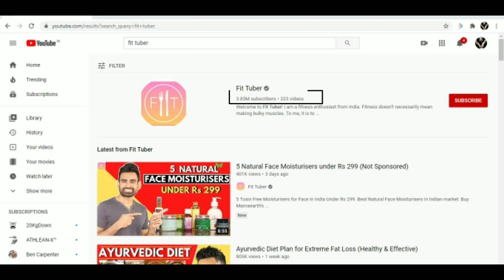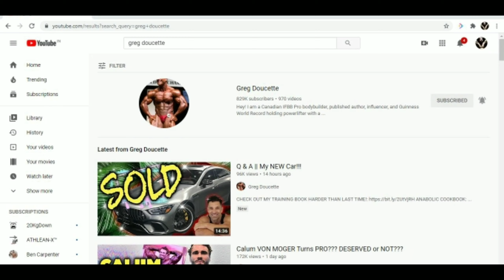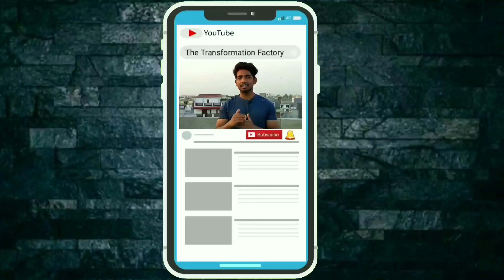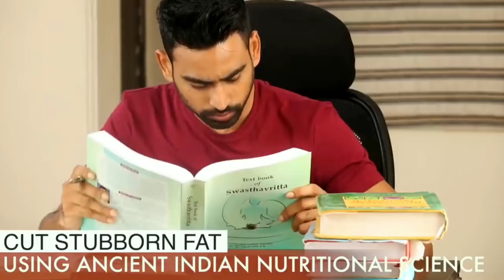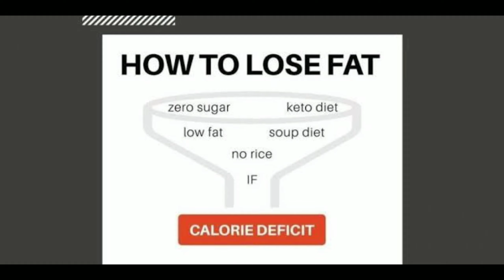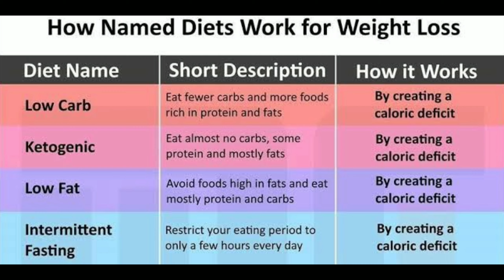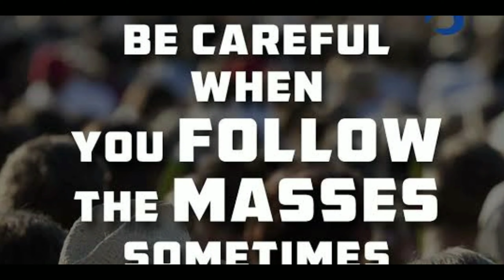MY REACTION on Coach Greg's reaction on Fit Tuber || Following Masses ?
1. AFFORDABLE RAW/CONCENTRATE WHEY PROTEIN (UNFLAVORED) - 1kg
• Nakpro gold

2. AFFORDABLE CONCENTRATE WHEY PROTEIN (FLAVORED) - 1kg

3. AFFORDABLE CREATINE MONOHYDRATE

4. Body fat percentage measuring caliper

5. Pull-up Bar for Home, Mountable, Adjustable in Length

Hope I helped you with this video. Keep supporting 💪🔥💪